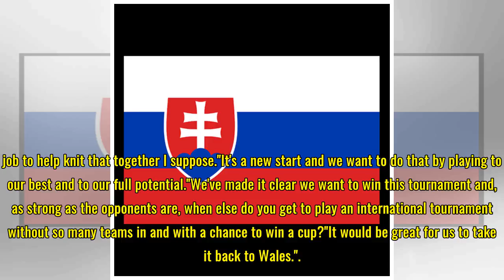Wales' Ashley Williams mulled retirement after World Cup disappointment